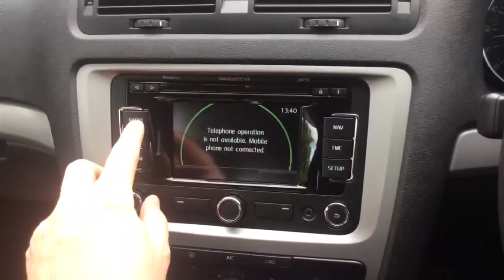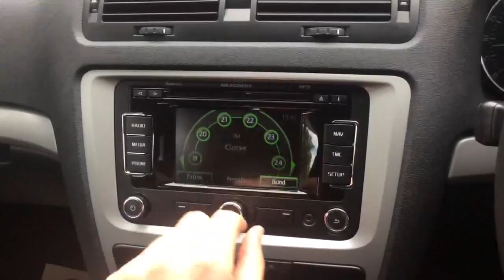FR12TKT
12 London Road